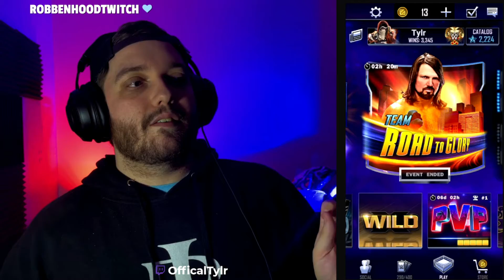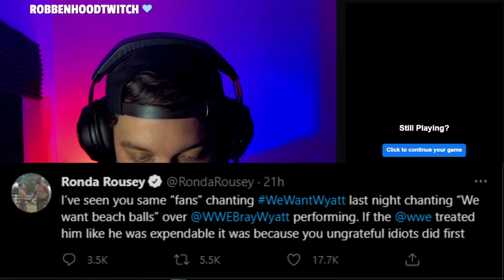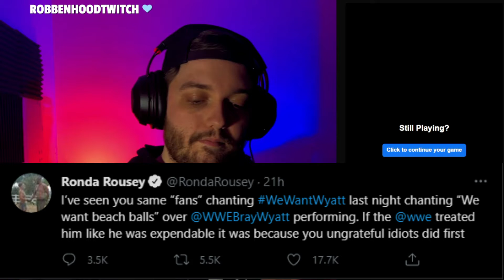Is Ronda Okay?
🔥Soical media’s🔥

“LET’S SHOCK THE WORLD”

OxO